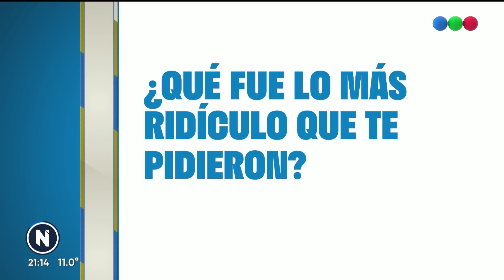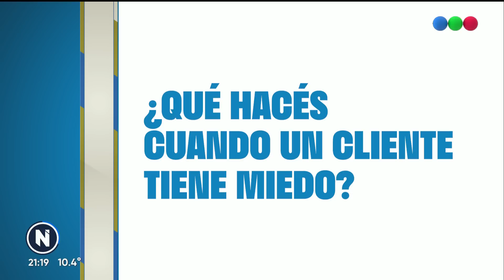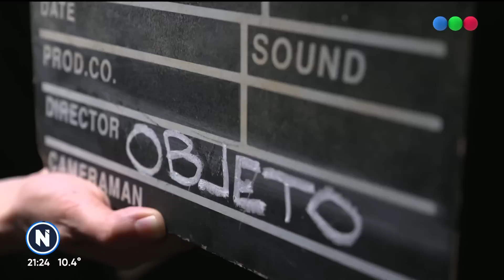PROFESIONES ARGENTINAS: TATUADORES - Telefe Noticias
✍️Ellos son artistas, grandes dibujantes y pintores que lucen su arte en nuestro cuerpo, son tatuadores y responsables de dejar una marca que nos quedará para toda la vida.

👉En un nuevo capítulo de ProfesionesArgentinas, ellos revelan sus secretos: ¿Qué es lo más raro que les pidieron? ¿Cuál fue su peor laburo? ¿Les piden tatuajes para tapar otros? ¿Cuál es la parte del cuerpo más difícil?